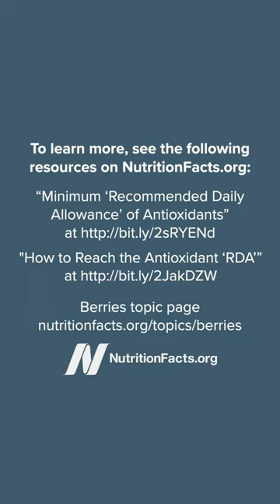Berries shorts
If we don’t eat phytonutrient-rich plant foods—like fruits and vegetables— with every meal, then, for hours after we dine, our bodies are out of balance and tipped into a pro-oxidative state, which can set us up for oxidative-stress diseases.